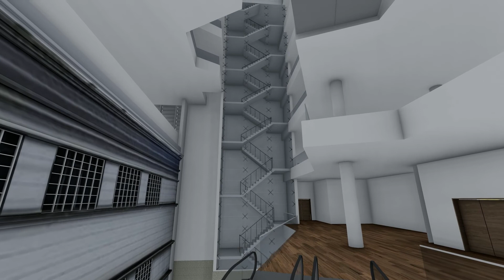“新澳門中央圖書館建築工程──編製工程計劃”效果影片